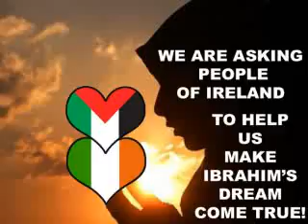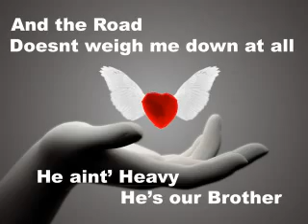Ibrahim Has A Dream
Ibrahim Abu Thuraya is a 26 year old young man who lives in a very crowded refugee camp in Gaza. Dealing with everyday life can be harsh, the lack of electricity, or petrol or food. All of this makes life difficult for Ibrahim, who is tasked with the responsibility of providing for the 11 member family, two of whom are attemtping to go to college. The whole family depends on Ibrahim to survive, you see, Ibrahim's father is not well and disabled. Albiet this would be a difficult enough task for any of us here in Ireland, but for Ibrahim it is even more difficult because he lives in Gaza.

Ibrahim was once a proud Gazan fisherman. Everyday he took to the sea in his small boat and fished the waters near his home. Being a fisherman is never easy, and can at times be dangerous, even in Ireland we know this to be so. Yet in Gaza fishermen face another danger that we dont have here in Ireland. Gazan fishermen must face the israeli navy on a daily basis as israel continues to tighten the seige by restricting the fishing areas and enforcing these illegal self made restrictions by firing at the small fishing boats as they cast their nets in hope of receiving a days worth of food. Sometimes setting the small boats on fire and sinking them, sometimes killing the fishermen on board.

Ibrahim has been injured four times by Israeli attacks since the age of 12. But his life changed forever in 2008 when Israel attacked Gaza, 1400 people were slaughtered in 22 days, many more were left severely wounded and injured. It was during this time that Ibrahim was struck by an israeli artillary shell. He lost both his legs and one of his eyes.

Today Ibrahim is no longer a proud Gazan fisherman.
Today Ibrahim is forced to try his best to make ends meet for himself and his family by washing cars in Gaza. Everyday he takes to the streets in his old wheelchair in search of cars to wash.

But, Ibrahim has a Dream.